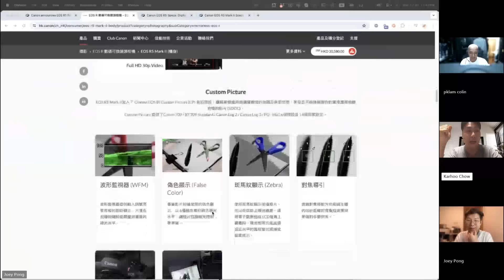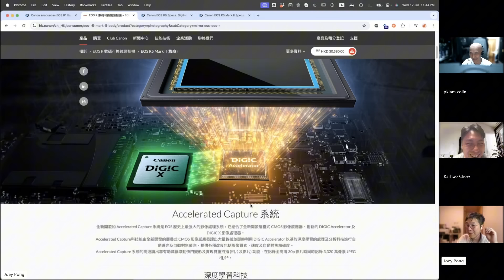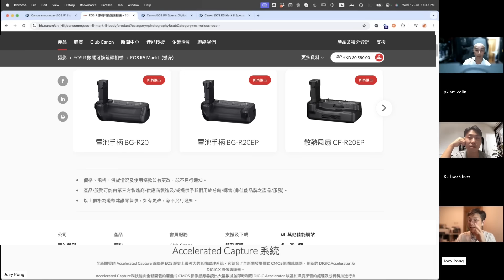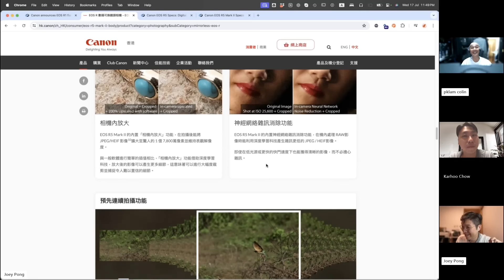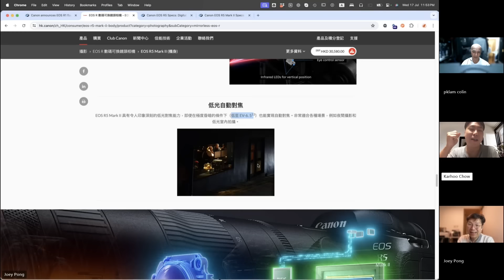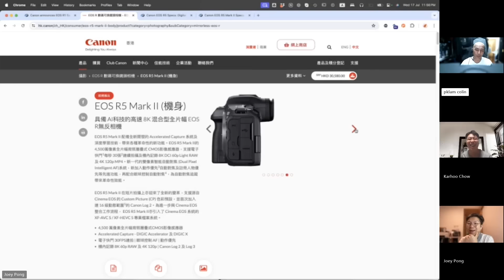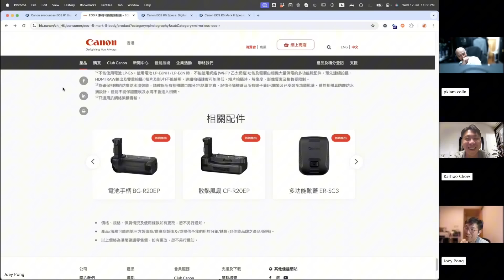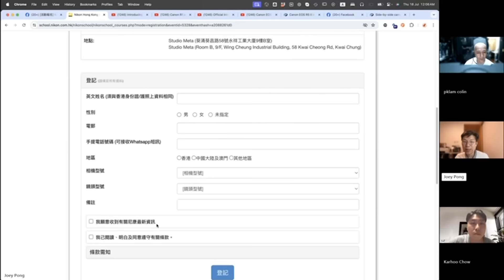Canon EOS R5 Mark II 渦輪增壓 創新AI科技 !!! 喎.......